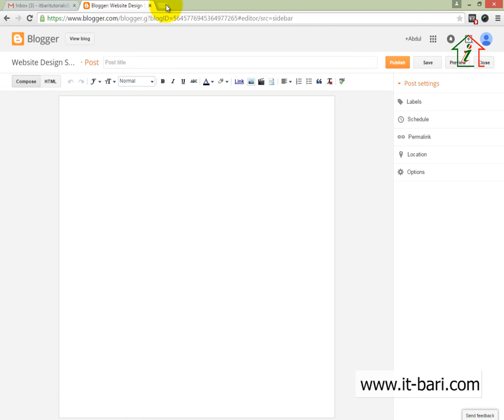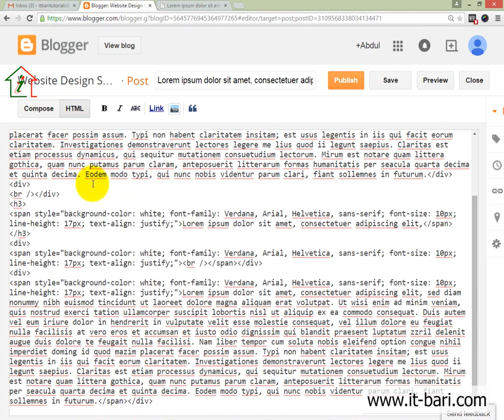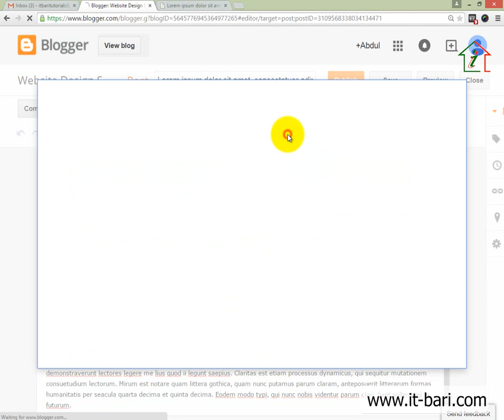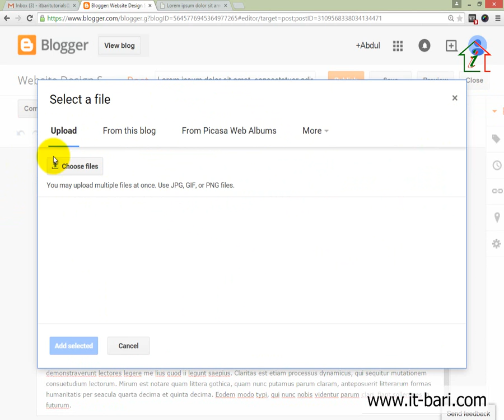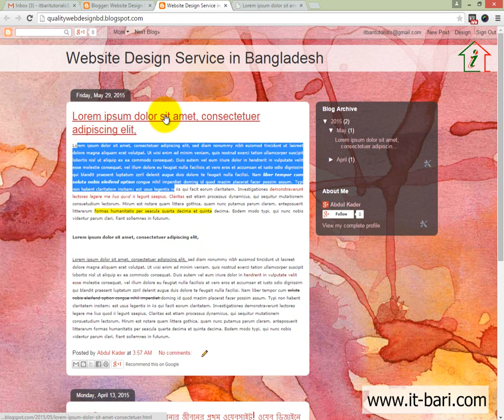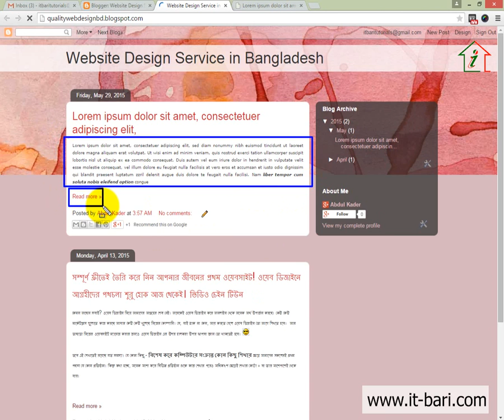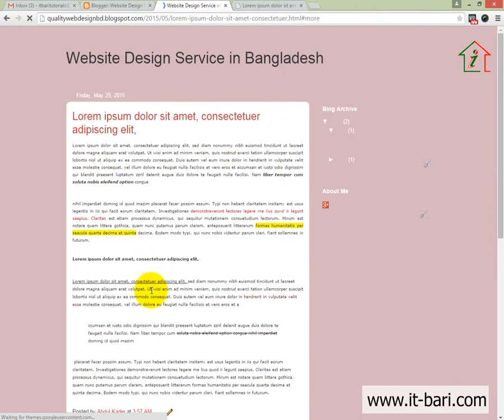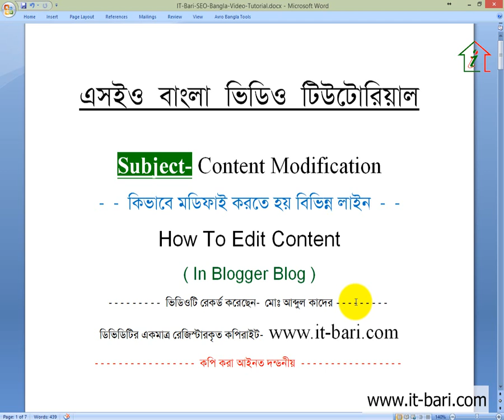48 On Page Optimization - Content Modification in Blogger || SEO Bangla Video Tutorial